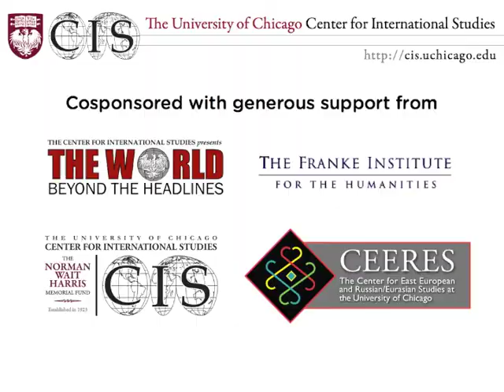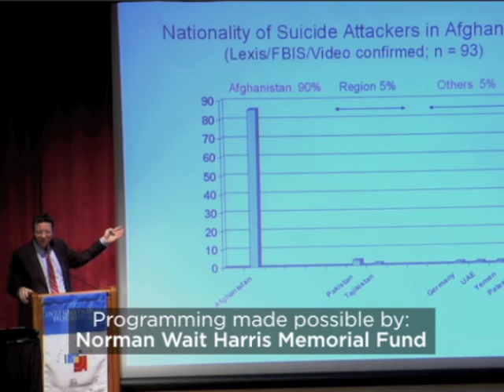The Caucasus Region at the Geopolitical and Security Crossroads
Sergey Markedonov, visiting fellow in the Center for Strategic and International Studies Russia and Eurasia Program

The first lecture of the "Connecting with the Caucasus" speaker series presented by the Center for East European and Russian/Eurasian Studies

Sergey Markedonov focuses on the transformation of the Caucasus region from periphery to one of the focal points of Eurasian, European and Transatlantic security since the dissolution of the USSR. Special attention is paid to Russia's position and its desire for the keeping of an exclusive role in the Caucasus geopolitics. The talk stresses the new status quo shaped by the August War of 2008, including the political agenda for South Ossetia and Abkhazia, new Western strategies on engagement/non-recognition, the impact of the war on Nagorno-Karabakh conflict resolution, and the Turkish-Armenian rapprochement.

Part of the World Beyond the Headlines lecture series presented by the Center for International Studies. This event was cosponsored by the Cosponsored by the Center for East European and Russian/Eurasian Studies (CEERES), the Center for International Studies, the Franke Institute for the Humanities, and the Norman Wait Harris Fund.